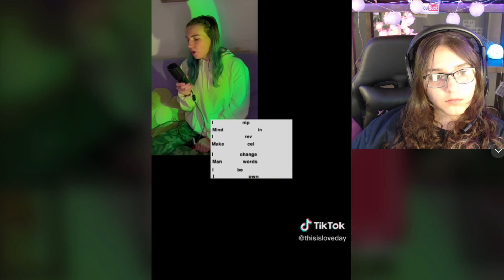People with PURE TALENT!!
Hello Everyone,

These people had talents of all types! Do you have a hidden talent?

If you want me to post more videos like this one hit that red little subscribe button if you haven't already it will give you a notification whenever I post, and it will show me how many people are interested in this!

Alyvia
XOXO